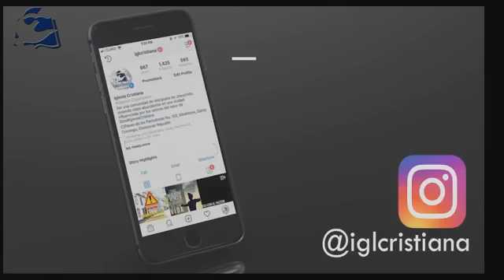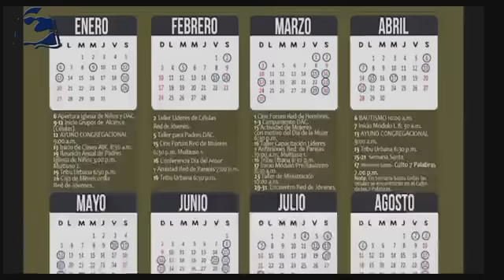Culto Dominical 23/06/19/ Pastor Rafael Montalvo - CREADOS PARA BUENAS OBRAS.